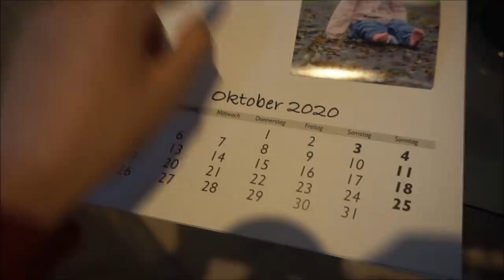Familienvlog | Mit PAPA unterwegs || Mama mit 19